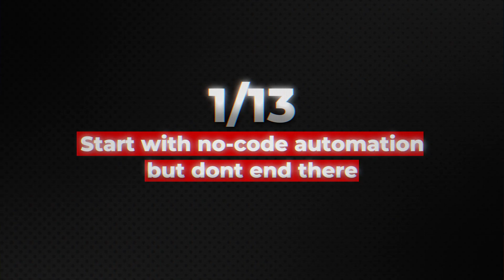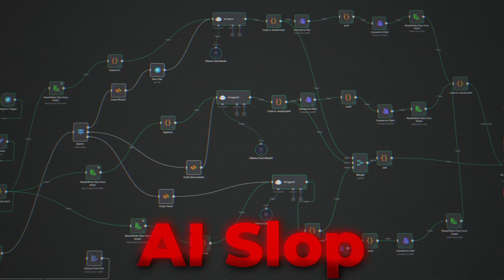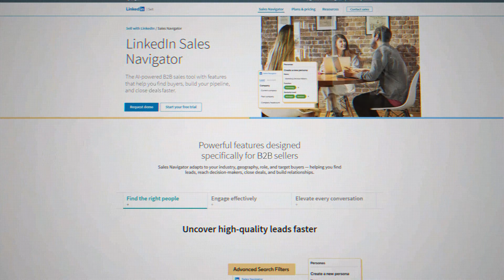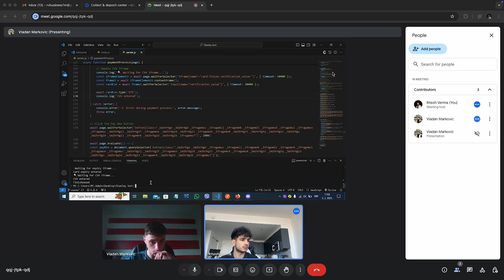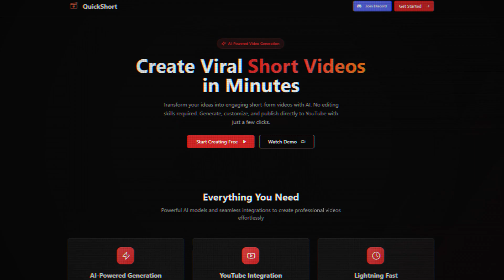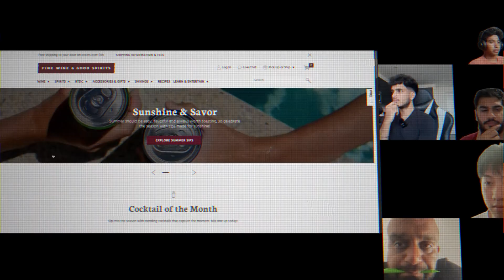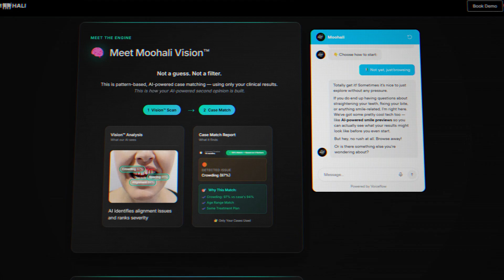6 YEARS of AI Business Knowledge in 17 Minutes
About Ritesh K. Verma
Ritesh Verma is a serial entrepreneur, automation expert, and content creator who graduated with a Bachelor's in Computer Science. Over the last six years, he has built and sold over 100+. automations to clients all around the world, and is now mentoring others how to do the same. His work has been featured on Business Insider.

Chapters:
00:00 - Introduction
00:25 - Why no code automation is overrated
1:23 - How to learn coding with AI
2:25 - Why AI automation is not everything
3:32 - How to automate yourself
4:55 - Why you need to build for communities
5:52 - Choose systems not workflows
7:37 - How to build AI systems FAST
8:50 - How to combine AI & Web automations
11:10 - Please give up quick
12:35 - Resell everytime
13:59 - How to price your automations
15:34 - What's up with Voice AI
16:30 - Why distribution is still king

Other titles
6 Years of Building & Selling Automations in 17 Minutes
6 Years of AI Automation Advice in 17 Minutes